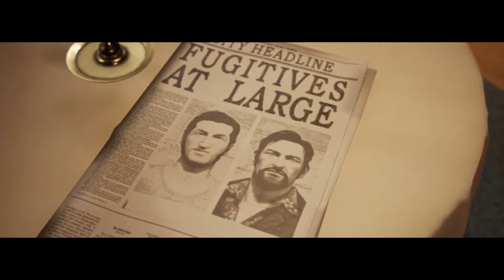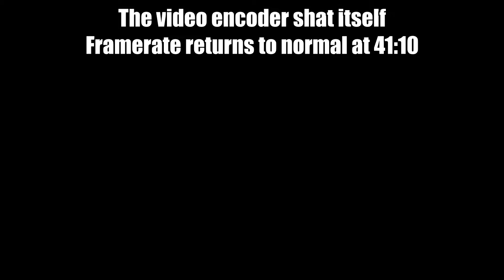The Real Game | A Way Out #3 [Xelrog/Jack]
Xelrog and Jack stream Connect Four live on Twitch and YouTube. It just happens to be padded by A Way Out footage.